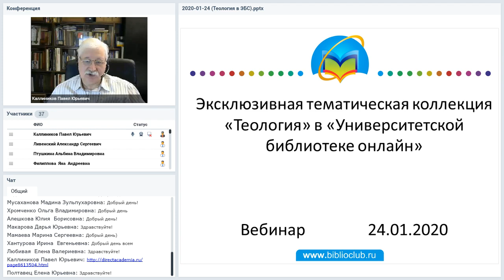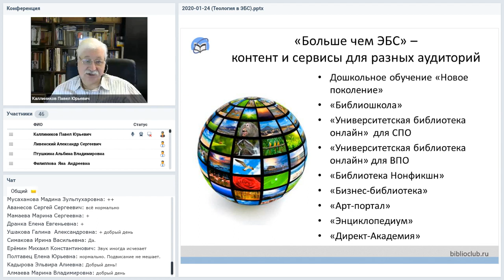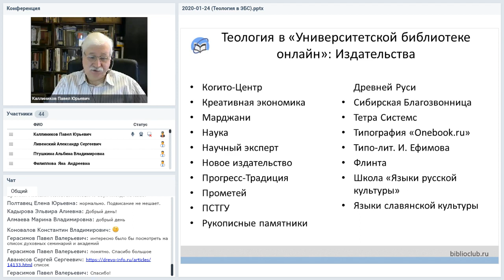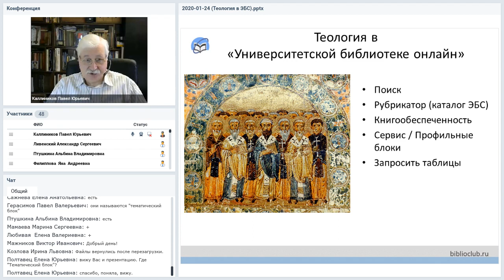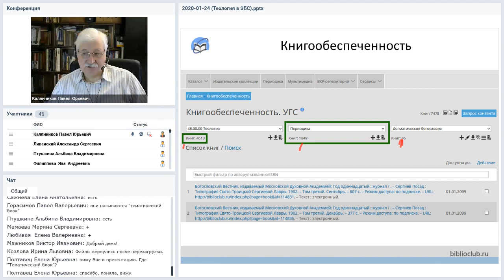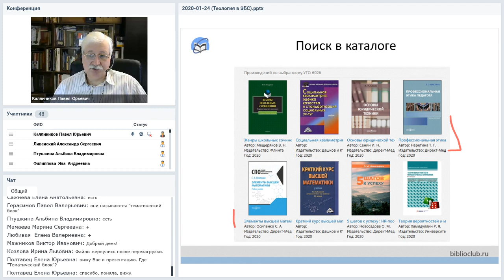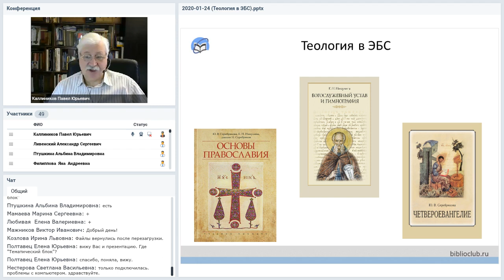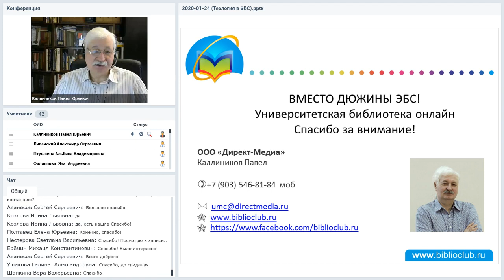Эксклюзивная тематическая коллекция «Теология» в «Университетской библиотеке онлайн»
Вебинар
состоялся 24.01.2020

На вебинаре мы расскажем о блоке контента «Теология» в «Университетской библиотеке онлайн». Вебинар может быть полезен преподавателям и сотрудникам библиотек духовных учебных заведений, а также их коллегам из гражданских вузов, в которых аккредитовано или готовится к аккредитации направление подготовки «Теология». Рекомендуем вебинар также всем, кто интересуется вопросами истории России и истории Русской православной церкви.